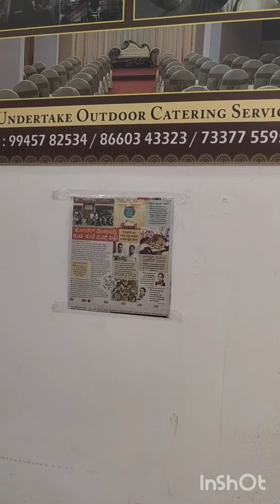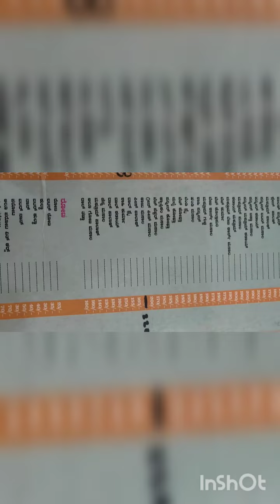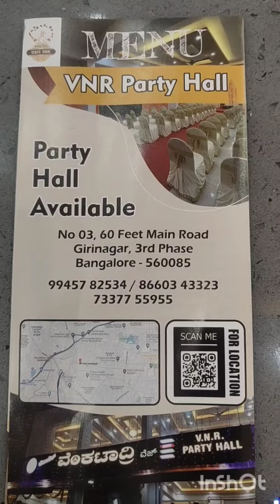Hotel venkatadri in Girinagar